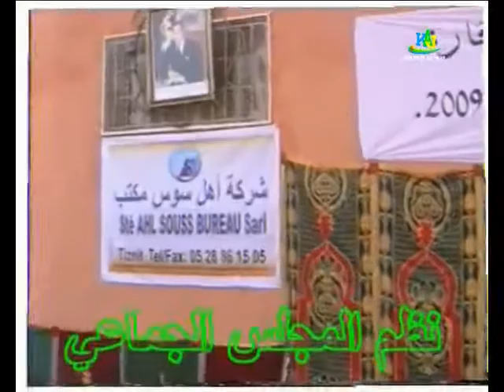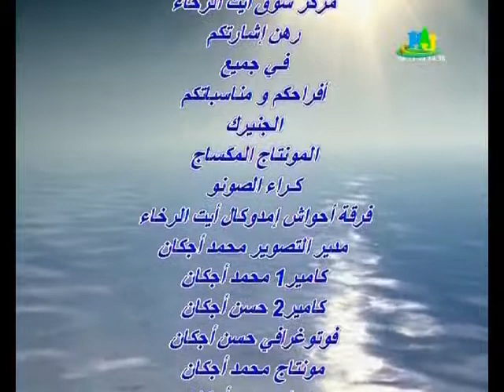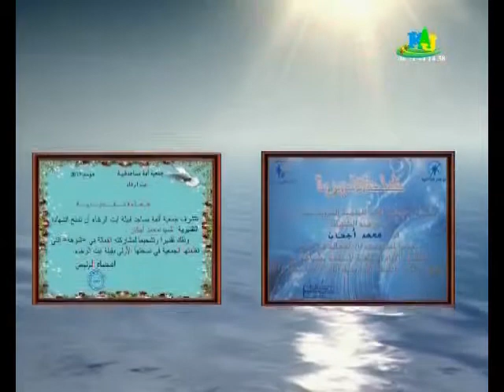مجموعة إكدار بمهرجان تيمولاي 2009